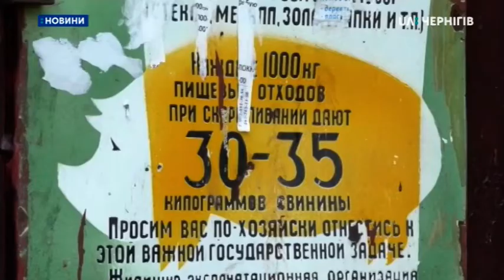10.12.2019. Новини. 8:30